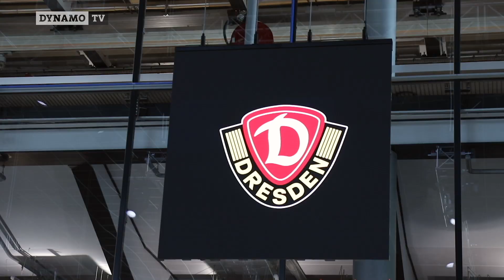1. Spieltag | SGD - FCN | Pressekonferenz vor dem Spiel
Die Pressekonferenz vor dem Heimspiel gegen Nürnberg mit Cheftrainer Cristian Fiel und Niklas Kreuzer sowie der neuen Exklusiv-Partnerschaft zwischen der SGD und Volkswagen.